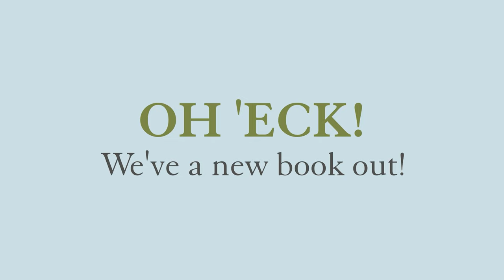Farmer Kate's lamb creche - Cannon Hall Farm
Every year she takes on the job of surrogate mum to our lambs who need extra help - so join Farmer Kate as she checks in with her charges in the lamb creche in our roundhouse.
Don't forget you can visit all our new arrivals at Cannon Hall Farm - and you can read more about Farmer Kate and her springtime adventures in our new book Springtime at Cannon Hall Farm, which is published by Penguin Books THIS MONTH.